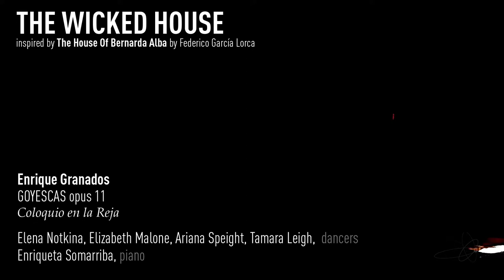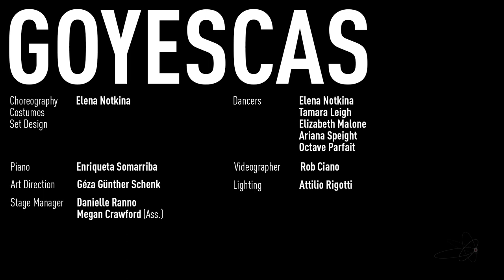Enrique Granados: GOYESCAS - Ballet based on GOYESCAS and BOCETOS (Hub City Opera and Dance Company)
GOYESCAS - Ballet based on excerpts from the Piano Suites BOCETOS (1912) and Goyescas (1911)
Production: Hub City Opera and Dance Company
Performance on May 11, 2019 at the Loree Dance Studio, Rutgers University, New Brunswick, NJ
Piano: Enriqueta Somarriba
Choreography, Costumes and Set: Elena Notkina
Dancers: Dancers: Elena Notkina, Elizabeth Malone, Ariana Speigh, Tamara Leigh, Octave Parfait